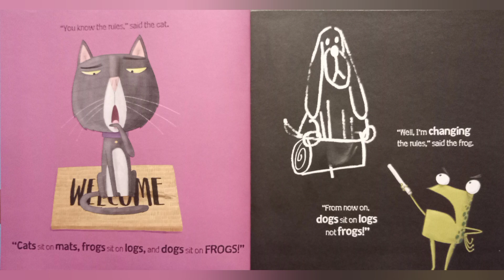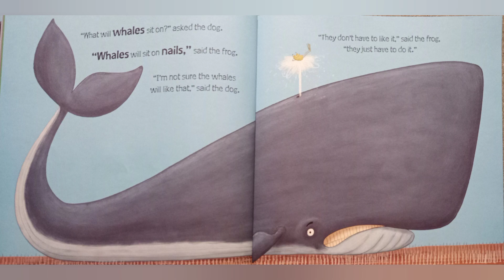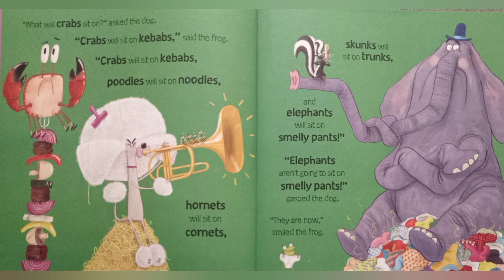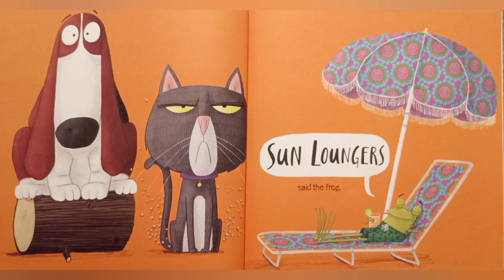Oi Dog! | Childrens Story | Read Aloud in English | Rhyming Book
A brilliant sequel to Oi Frog!

This book has some great pairs and I am sure will have you laughing.

If you and your cubs enjoy this book, please consider buying a copy.

| Learn english through story | English Bedtime Stories | Stories for children | Rhyming book read aloud |